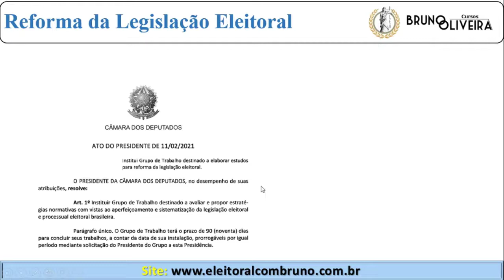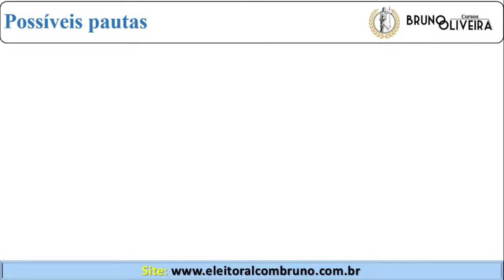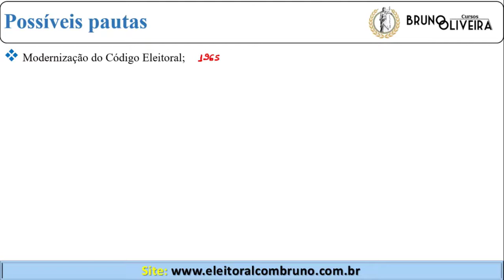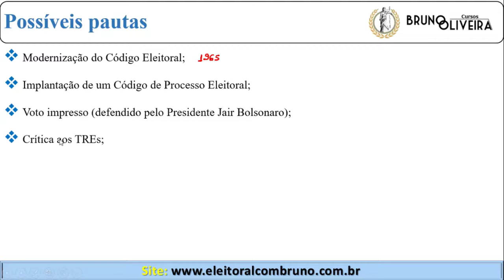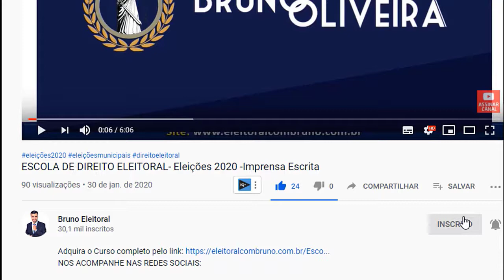ELEIÇÕES 2022 | Reforma da legislação eleitoral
Em breve o CURSO ESCOLA DE DIREITO ELEITORAL - ELEIÇÕES 2022